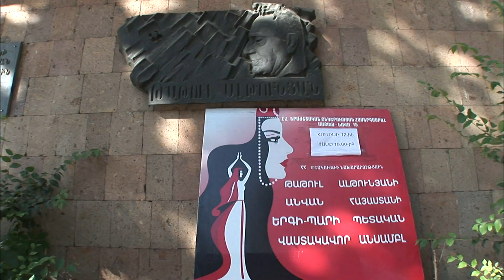【K】Armenia Travel-Yerevan[아르메니아 여행-예레반]전통 춤 공연/Folk Dance/Performance/Theatre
[한국어 정보]
나는 그 옛날 카프카즈산맥에서 춤추고 노래하던 아르메니안 목동들을 머릿속에 떠올리며 민속공연장을 찾았다.

I was remembering the head of Armenian shepherd singing and dancing in the Caucasus Mountains and found that old folk venues.

[Armenian: Google Translator]
Ես հիշելով ղեկավար հայկական հովիվ երգ ու պարի է Կովկասի լեռներում եւ գտել, որ հին ժողովրդական վայրերում.

[Information]
■클립명: 유럽145-아르메니아01-07 전통 춤 공연/Folk Dance/Performance/Theatre
■여행, 촬영, 편집, 원고: 김찬호 PD (travel, filming, editing, writing: KBS TV Producer)

[Keywords]
유럽,Europe,,아르메니아,Armenia,,Republic of Armenia,김찬호,2009,7월 July